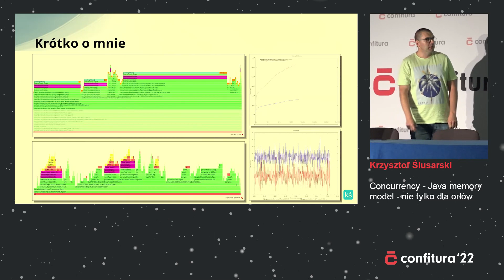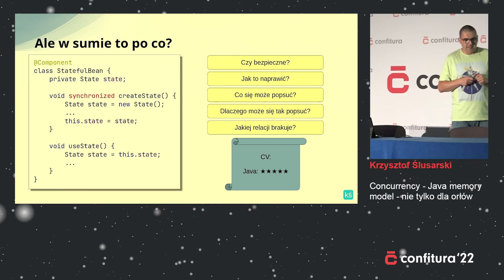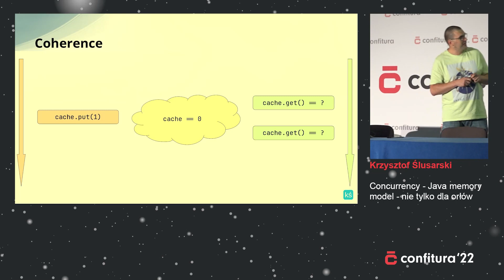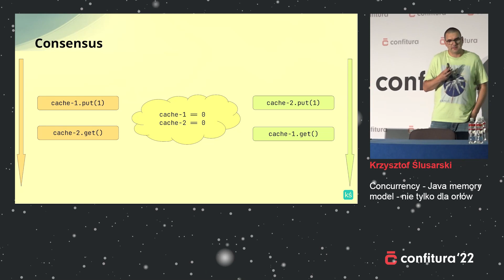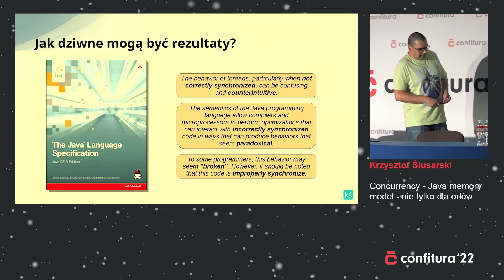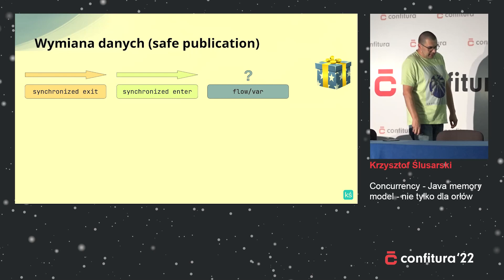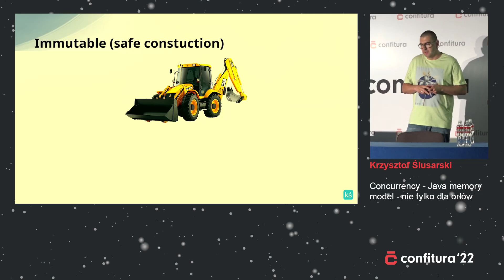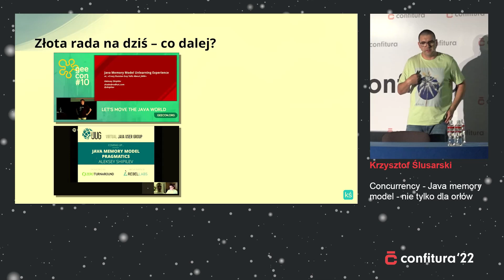2022 - Krzysztof Ślusarski - Concurrency - Java memory model - nie tylko dla orłów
Jak poprawnie synchronizować wątki, które używają tych samych danych w pamięci? Na to pytanie odpowiada specyfikacja języka Java, rozdział 17.4. Niestety jest on napisany w bardzo formalny, matematyczny sposób.

Na prezentacji postaram się przedstawić absolutne podstawy synchronizacji wątków, wynikające ze specyfikacji. Do prezentacji, zamiast języka matematycznego, użyję języka, który wszyscy znamy: Javy.

Postaram się również wytłumaczyć dlaczego ta wiedza może przydać się każdemu programiście.